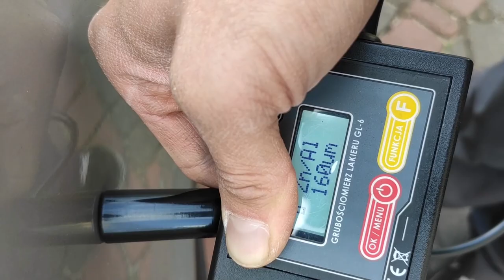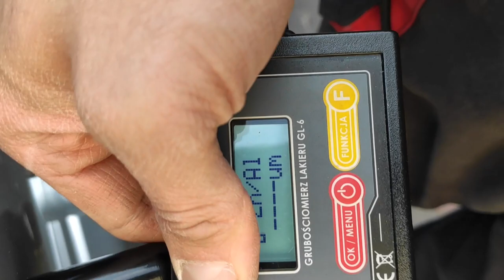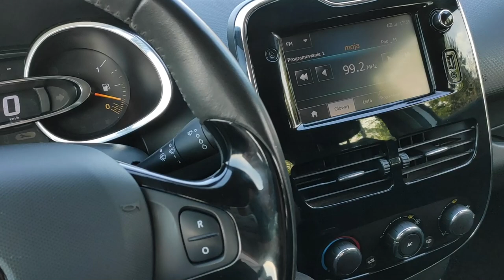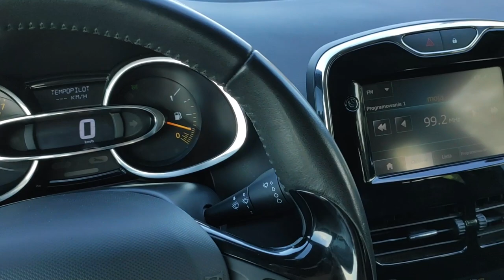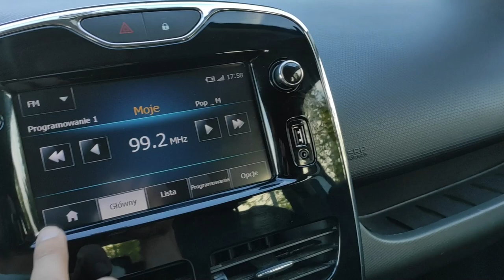RENAULT CLIO IV 0 9 TCE NAWIGACJA